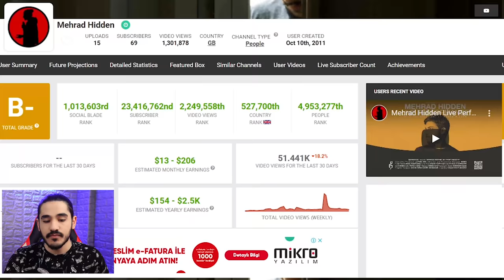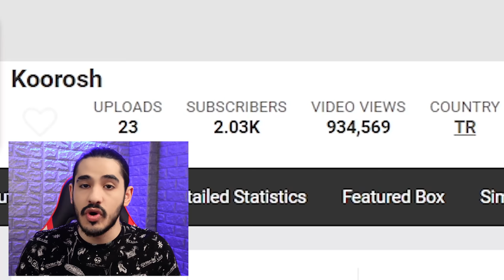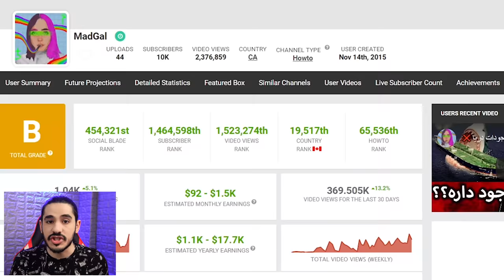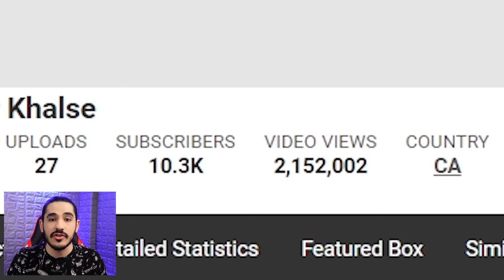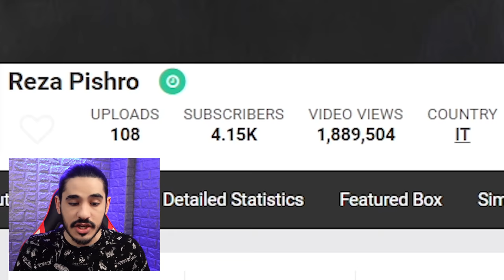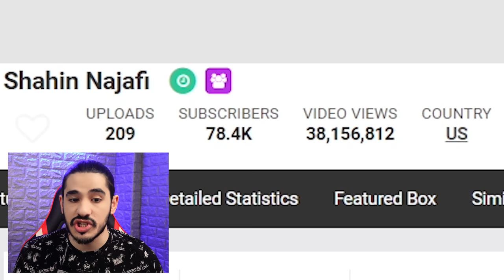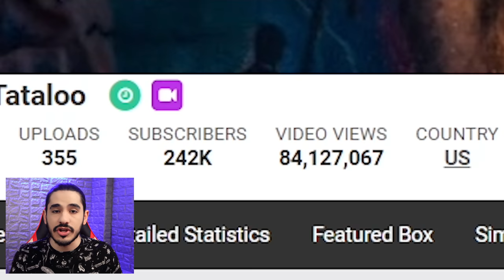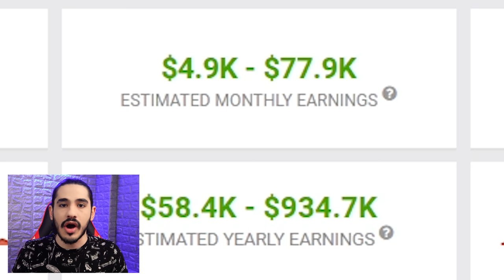پر درآمدترین رپر های در یوتوب (اسفند _ فروردین )